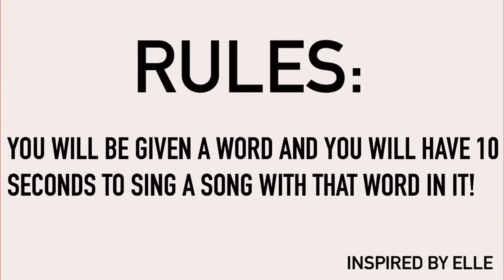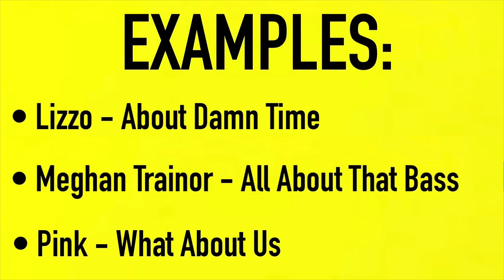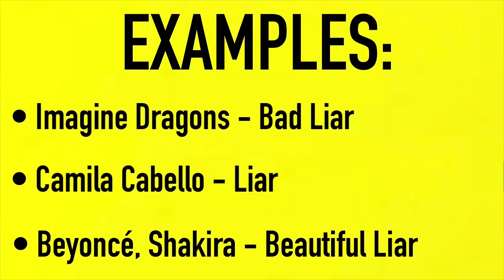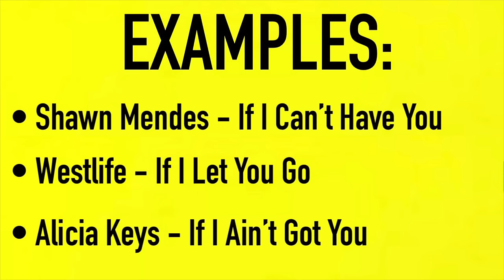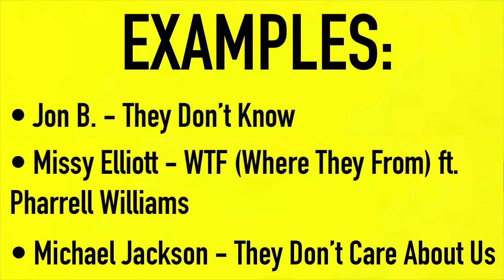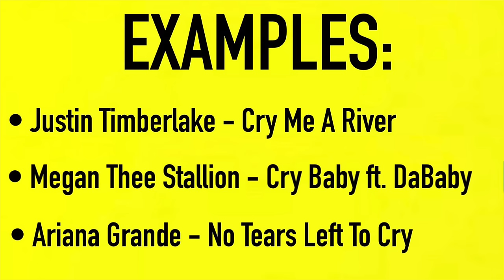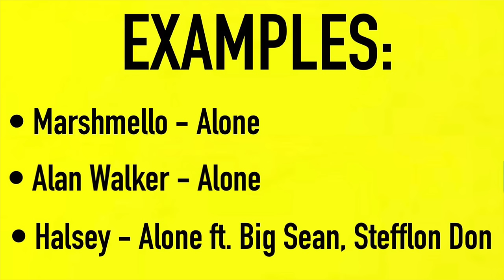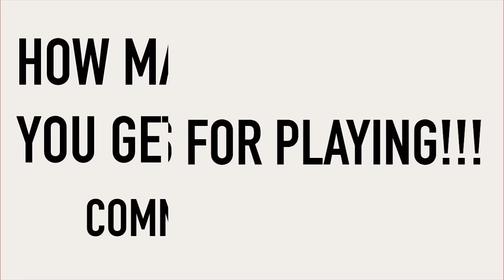Song Association Game #67